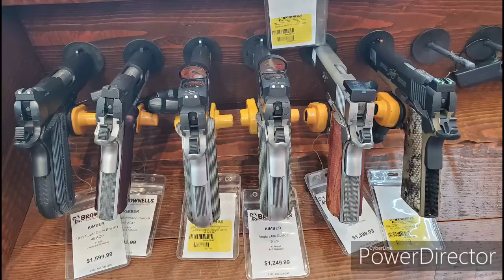Brownells Visit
Great place to checkout, friendly staff, in the middle of nowhere tons of guns.